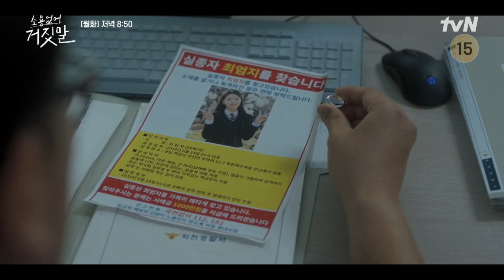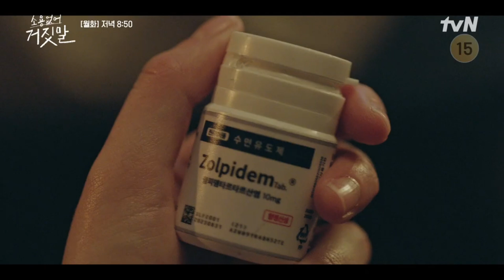My Lovely Liar Episode 11 Preview ~ Mayat Eom Ji Ditemukan